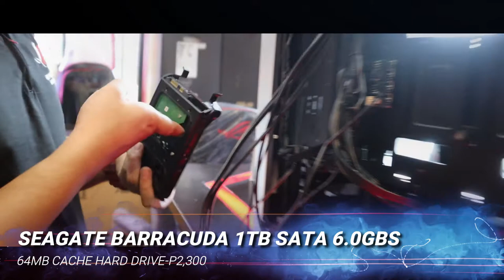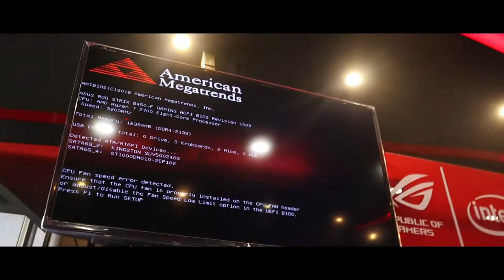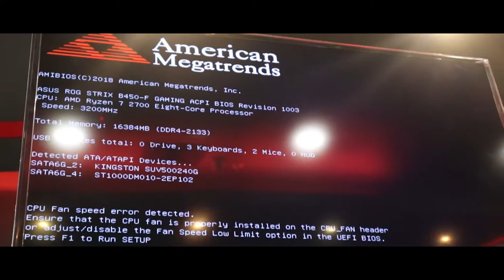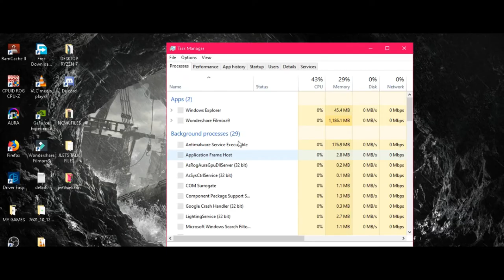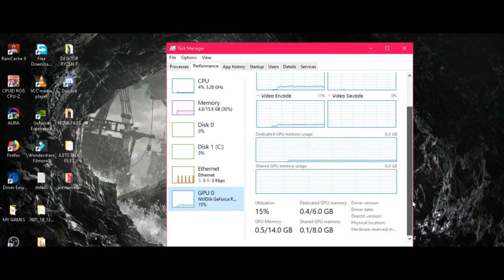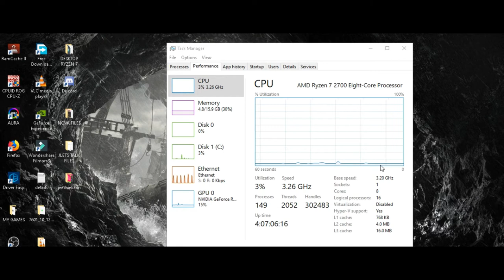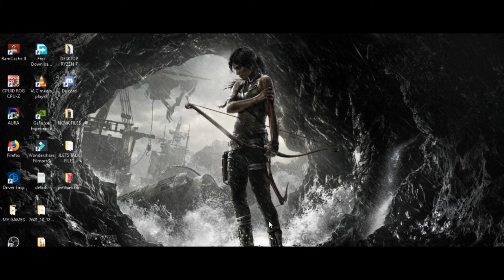JEELET'S 86K GAMING CPU -AMD RYZEN 7, ROG STRIX RTX 2060, PRIMERA WHITE CPU CASE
Hi there mga Ka-Talk/. So, after 48 thousand years, this is the video of my 86K worth CPU. take note CPU ONLY. Yayamanin tayo dito. Wahaha. Pinag-ipunan ko yan talaga so enjoy. Kindly check if this video will be helpful to your future CPU build. Go Guys!

SPECS AND COSTING:
AMD RYZEN 7                               - P 16,950
ASUS B450 F GAMING BOARD     - P   7,400
COOLER MASTER LIQUID             - P   4,850
RAM G SKILLS TRIDENT 16GB     - P   8,450
SSD KINGSTON 240 GB                - P   2,200
SEAGATE 1TB                               - P   2,300
PRIMERA CPU WHITE                  - P   9,300
THERMALTAKE POWER SUPPLY - P   7,400
ASUS ROG STRIX RTX 2060         - P 27,999 (VILLMAN STORE)
TOTAL                                           = PHP 86,149